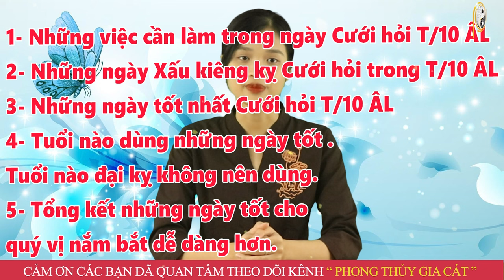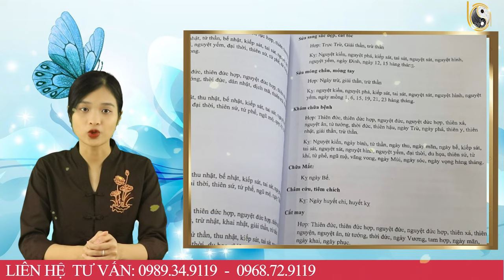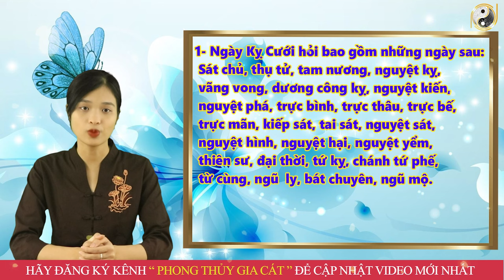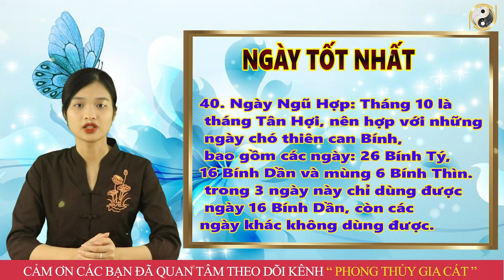Xem Ngày Tốt Cưới Hỏi , Ngày Lành Tháng Tốt Chính Xác Nhất Tháng 10 ÂL , Giàu Có Nhất Làng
01. Linh phù giải hạn
02. Hồ lô hóa giải Ngũ Hoàng
03. Mai Hoa Phú Quý
04. Gương bát quái tinh cầu
05. Kim bài thái tuế 2023
06. Vòng tam hợp Dần Ngọ Tuất
07. Vòng tam hợp Thân Tý Thìn
08. Vòng tam hợp Hợi Mão Mùi
09. Vòng Tam Hợp Tỵ Dậu Sửu
10. Bát bảo tâm kinh
11. Minh Quang pháp bảo cầu
12. Minh Quang pháp bảo lục giác
13. Tỳ Hưu Lộc Tài (Đồng)
14. Tỳ Hưu Khai Vận ( Bạch Ngọc)
15. Bách Niên Tụ Tài ( tụ tài lộc)
16. Song long ngọc ấn ( ấn thăng quan)
17. Kim bài ngũ Lộ Thần Tài
18. Hồ lô bình an ( treo xe)
19. Móc khóa văn xương
20. Ống bút văn xương gỗ đào
21. Bút văn xương gỗ đào
22. Bút văn xương gỗ đào nhỏ
23. Hoa mai kim tiền ( mạ vàng )
24. Các vật phẩm phong thủy khác